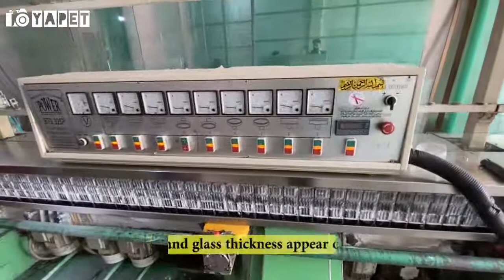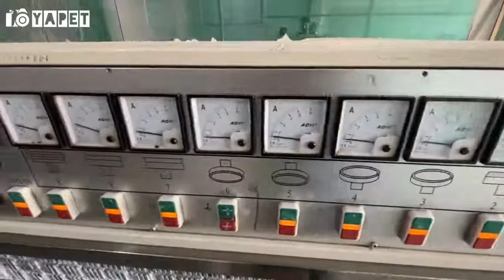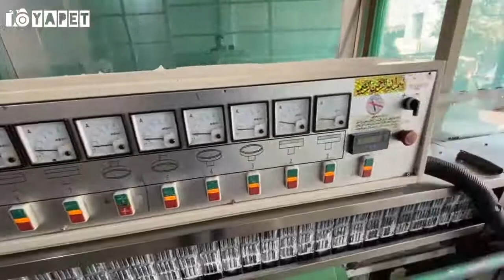Glass Polishing Machine Is working On Grinding, Polishing Bottom Edges